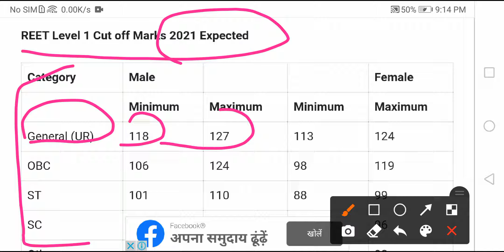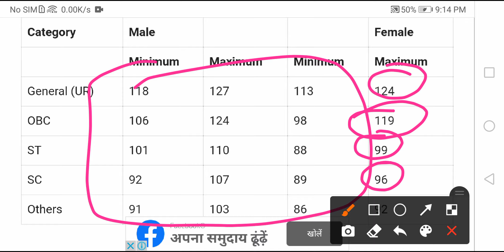reet cutoff 2021 analysis/reet cutoff out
Reet cutoff out
Reet 2021 expected cutoff
Reet cutoff for level 1